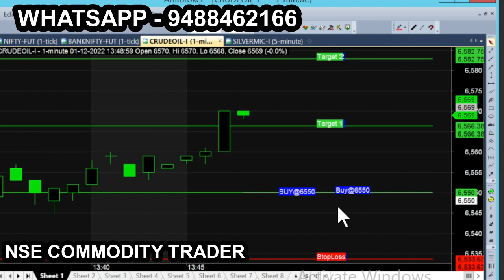CRUDE DEC 1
All calls generating from this Ami broker chart is subject to market risk, so, consult your financial adviser before trading. we are not responsible for your trading. our signal chart product is non returnable product, so refund is not possible. we are just providing suggestion for market & it is not having any guarantee or warranty for signal/ calls you are purchasing from us. Its your interest to purchase or not to purchase. CRUDE DEC 1 for more tips just like this: Nse Commodity trader